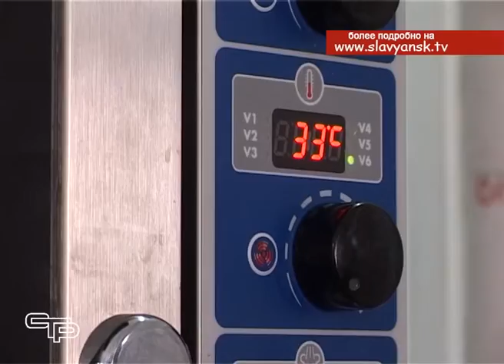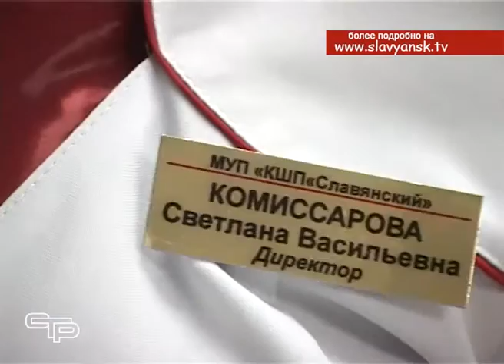Как организовано питание в школах и детских садах Славянского района